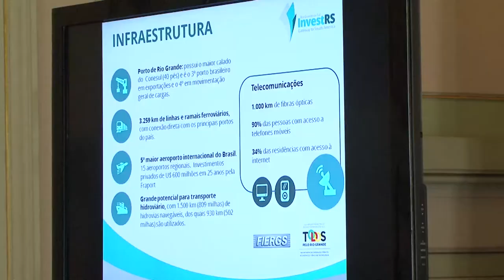Audiência consolida parceria entre países árabes e Rio Grande do Sul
Uma comitiva de 14 embaixadores árabes no Brasil e sete diplomatas que representam a Câmara de Comércio Árabe-Brasileira reuniu-se com o governador José Ivo Sartori e equipe de governo, nesta quinta-feira (27), no Palácio Piratini.